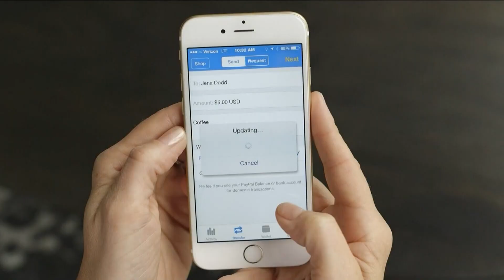IRS delays Venmo, CashApp rule | Here's why